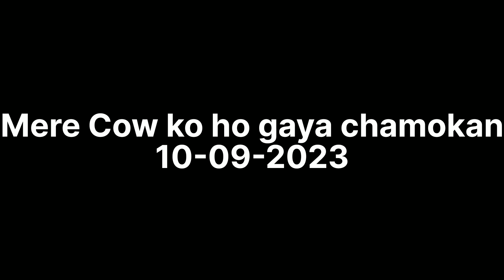Mere Cow ko ho gaya chamokan 😱!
Your queries-
Maa ne tor liya Aaj kaddu
sourav joshi vlogs
sourav joshi
piyush joshi vlogs
dubai vlogs
travel vlogs
family vlogs
korean shopping
koreon show
piyush joshi
traveling to dubai
shooping challaenge
1 minute shopping challenge
action figers
toys
spider man
manoj dey vlogs
manoj dey shop
manoj dey
manoj dey strike
manoj dey channel
manoj dey channel strike
manoj dey community strike
youtube community guidelines
aksh verma
My first vlogs
My first vlogs thumbnail kaise banaye
myfirstvlog
caryminati myfirstvlog
my first vlogs
my first vlog#caryminati my first vlog
first vlogs
first vlog
my first vlogs 3rd lahar
sourav joshi
daily vlogs
family vlogs
vlogs
sandeep maheshwari
funny vlogs
sourav joshi vlog
travel vlogs
lifestyle vlogs
sourav joshi arts
prank on sandeep maheshwari sourav joshi vlogs
sandeep maheshwari reacts to sourav joshi vlogs
saurabh joshi met sandeep maheshwari
sandeep maheshwari sourav joshi
sandip maheswari sourav joshi
garib ka khana
garib ki kahani
garib amir ka khana
hindi kahani
garib ka dhaba
garib ke ghar ameer ka khana
kahani
garib angrejan bahu ke ghar amir ka khana
garib ke ghar amir khana
garib ka khana khana
garib ka vs amir ka khana
garib ka khana status
garib vs amir ka khana
kali garib bahu ke ghar amir khana
garib ka khana गरीब का खाना
garib ki kahaniya
kahani har ghar ki
garib ko khana khilana
ghar ghar ki kahani
garib
garib vs amir ka kahan
b boys
b boys new video
bboys
b boys bike
boys
bboys assam
b boys prank video
b.boys
b-boys
b boys bmw
b boys car
b boys home
b boys vlog
b boys vlogs
b boys video
b boys cycle
b boys house
b boys assam
bboys fans
girls vs boys
b boys shaadi
b boys income
b boys channel
b boys new song
b boys commedy
dimpu vs b boys
b boys new vlog
bboys shorts
new b boys video
b boys marriage
b boys accdient
b boys net worth
b boys superbike
manoj dey
manoj dey vlogs
manoj dey shop
manoj dey new shop
manoj dey shop name
manoj dey new house
manoj dey dukan
manoj dey ka dukan
manoj dey shop opening date
manoj dey shop open
manoj dey shop opening
manoj dey shop location